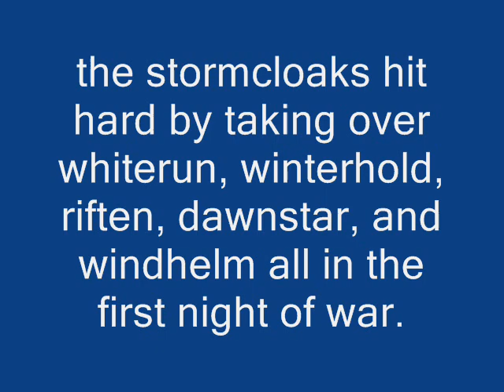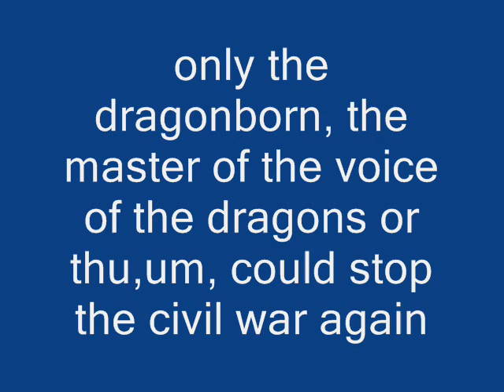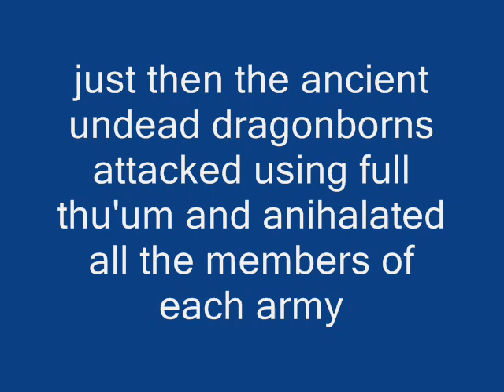skyrim fan fiction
srry no sound in this one but i enjoyed making this.